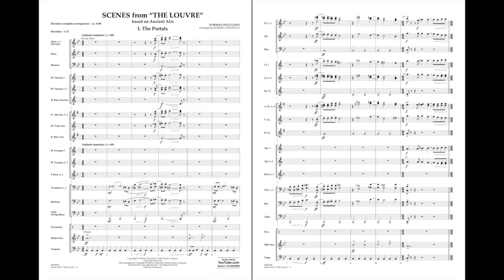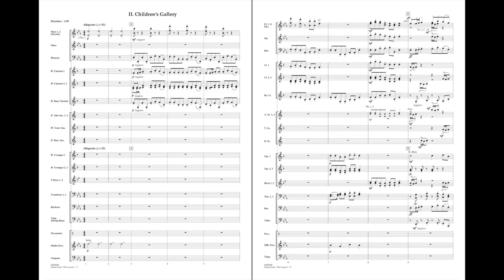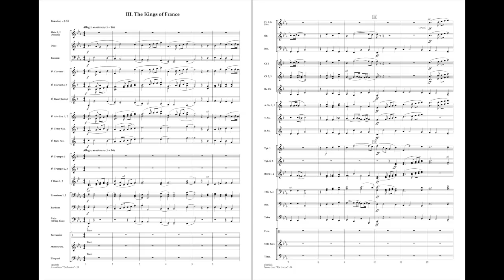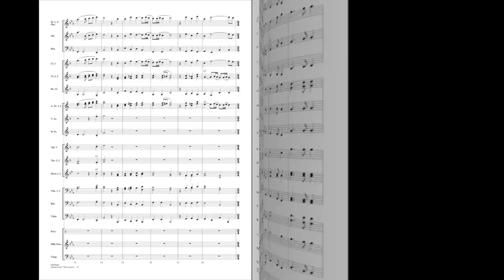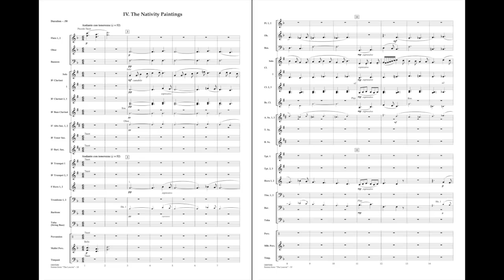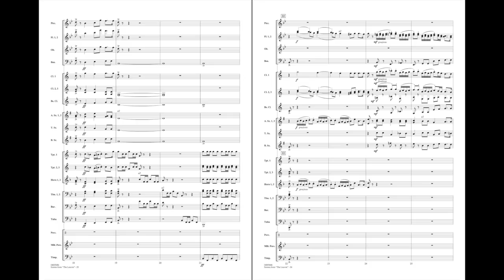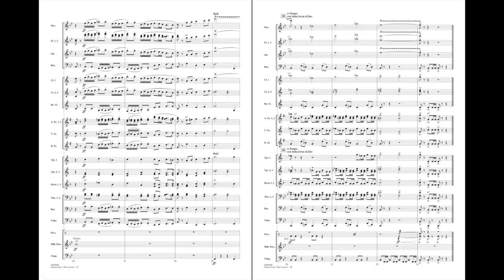Scenes from "The Louvre" by Norman Dello Joio/arr. Robert Longfield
Composer Norman Dello Joio (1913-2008) received an Emmy award for his 1965 score for the television program The Louvre. His concert band adaptation resulted in a five movement suite combining original material with themes by Renaissance composers such as Susato, Lully, and Cesti. In this arrangement for younger players, Robert Longfield skillfully truncates each movement and lessens the technical demands while carefully maintaining the essence of this masterful wind band repertoire classic.
HL04005685
HL04005686